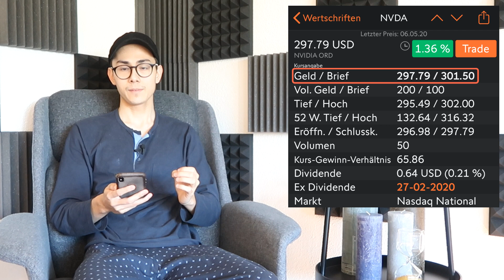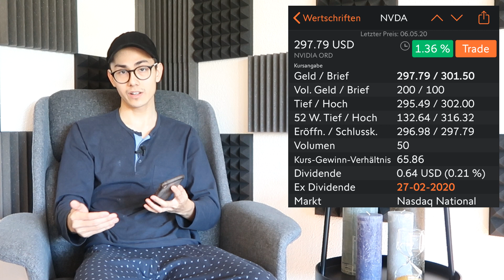Was ist der Geld- und Briefkurs? 📊🤔 | Sparkojote - Aktien 1x1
Aktien 1x1 - Geld- und Briefkurs einfach erklärt - Was ist der Geld- und Briefkurs?
Im Aktien 1x1 möchte ich verschiedene Basics in der Aktienwelt verständlich und einfach erklären. Geldkurs und Briefkurs werde ich euch erklären. Der Geldkurs ist der Kurs zu dem der Käufer von Aktien bereit ist diesen Preis zu zahlen und der Briefkurs ist der Preis zudem der Verkäufer bereit ist die Aktien zu verkaufen.